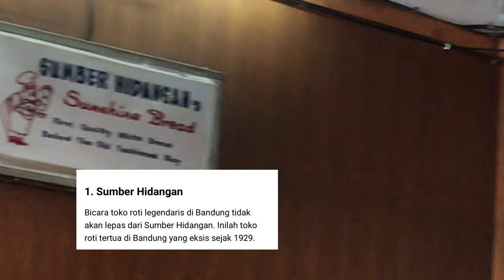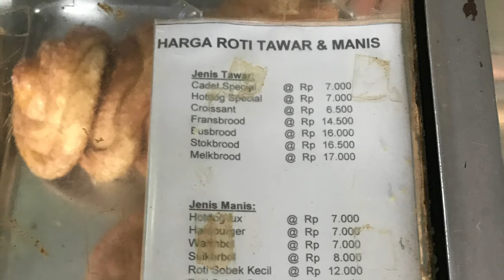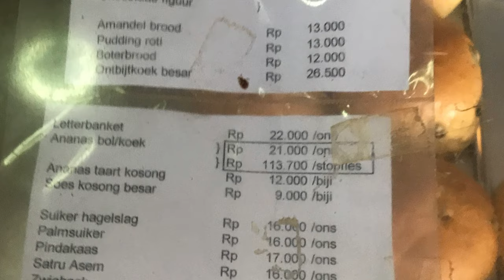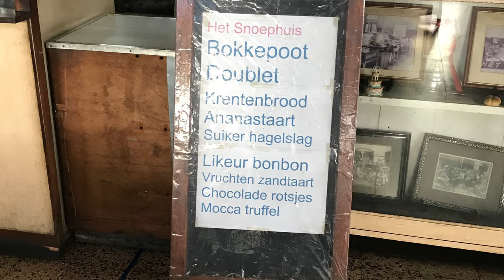Toko Roti Tertua di Bandung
Haii..
Kali ini videonya mau nyobain kuliner legendaris di Bandung,, ada 2 tempat,,jadi bakalan ada 1 video lagi setelah ini

stalk my IG @iam_lief22